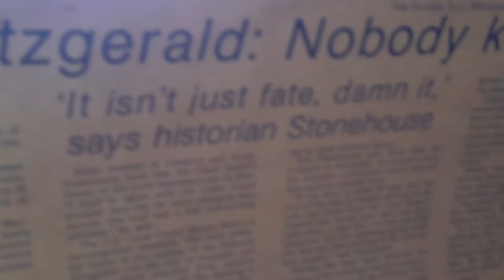UPPER PENINSULA vlog day 2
girl has day 2!!!